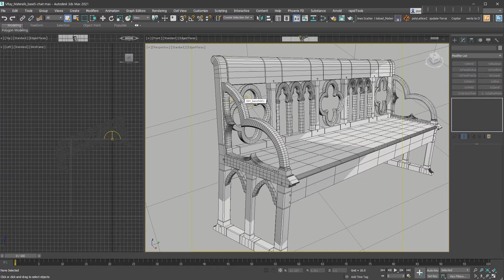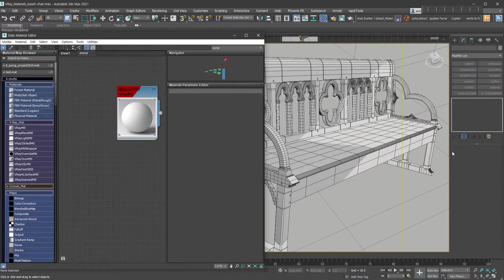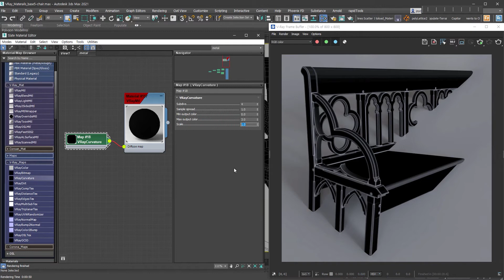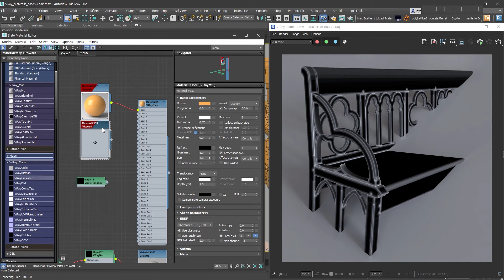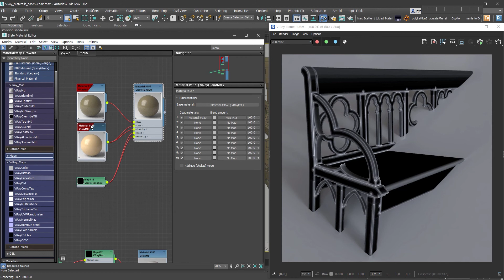[VRay maps]VRayCurvature Map으로 사실적인 모서리 표현하기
V-Ray 5를 기준으로 설명해요
VRayCurvature map은 물체 표면의 각도에 따라 서로 다른 재질을 그라데이션으로 섞어 줄 수 있는 Texture입니다.
모서리 부분만 다른 Color나 재질로 표현하고 싶은 경우 사용할 수 있어요!
오래된 의자나 금속 물체의 모서리 부분이 벗겨진 효과를 표현할 수 있어서 사실적인 재질 표현에 도움이 됩니다.